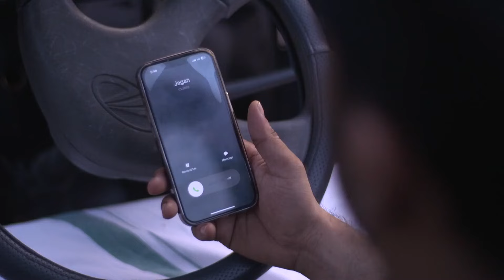Kudumbashree Sharada | 16th Jan, 2023 - 31st Jan, 2023 - Malayalam TV Show - Mobisode - Zee Keralam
Bhagyalakshmi, an honest and sincere village officer, learns that society is more twisted than it seems. Yet, she decides to tread the path of righteousness without caring about its consequences.